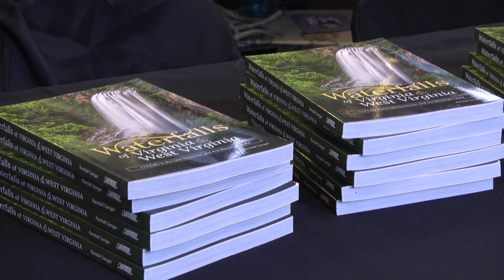Book signing held for local author